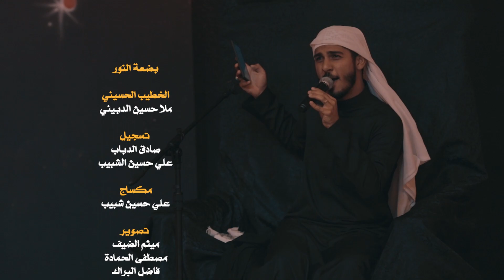بضعة النور ملا حسين الدبيني الليالي الفاطمية 1443 هـ 2022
بضعة النور

ملا حسين الدبيني

تسجيل
صادق الدباب
علي حسين الشبيب

مكساج
علي حسين الشبيب

تصحيح ألوان
ميثم الضيف

مخطوطة
نعيم بوخضر

تصميم الغلاف
حسين المرعي

إنتاج
 بضعة النور

متابعة و تنسيق
الملا حسين الدبيني

الإشراف العام
فضيلة الشيخ عبدالجليل الأمير

- تنفيذ
أعلام الهدى

شكر إلى إدارة مجلس حسينية بوخمسين بالهفوف وإلى كل من ساهم في نجاح هذا العمل

الليالي الفاطمية - الرواية الثالثة
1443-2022